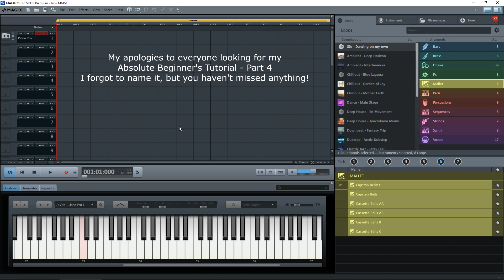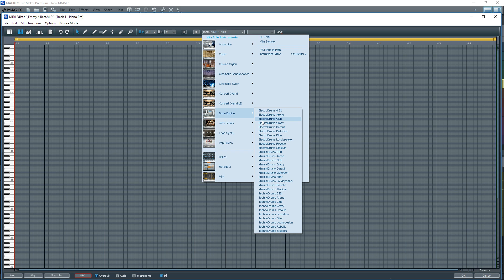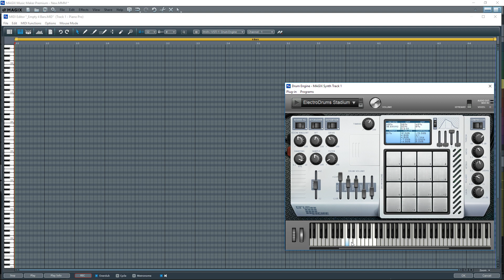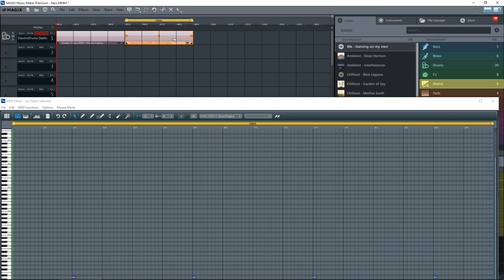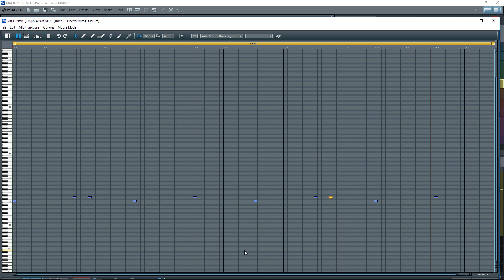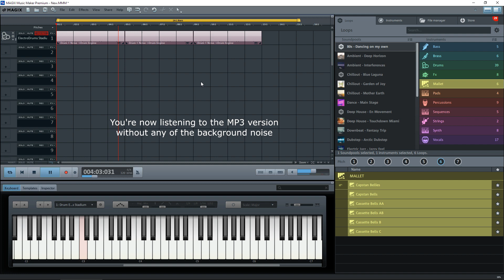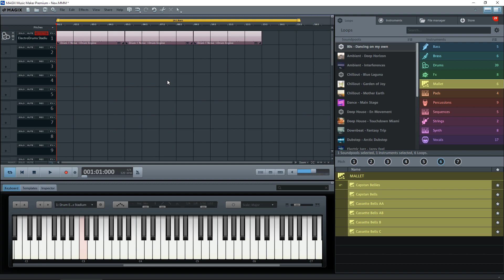Magix Music Maker - Absolute Beginner's Tutorial - Part 6 - Creating your own Objects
In this video I demonstrate how to produce your own 'objects' using the Drum Engine.  You can use any of the 'Engines' in Magix to produce any sound you wish, but I've tried to keep this one as simple as possible, whilst at the same time, demonstrating some of the more advanced features available.  I hope I've not made it too complicated.